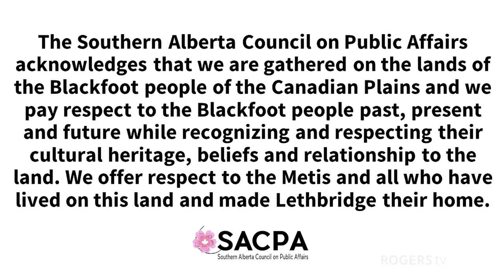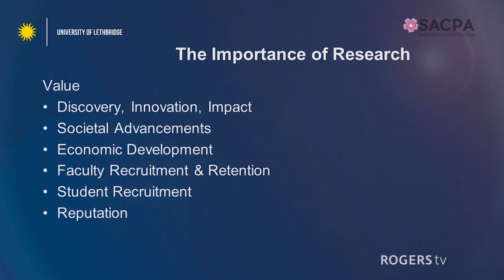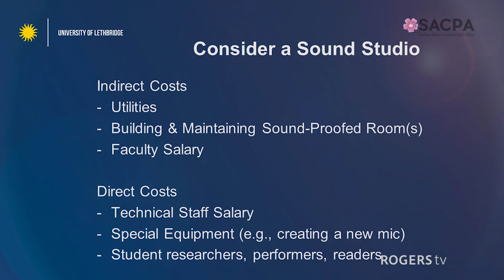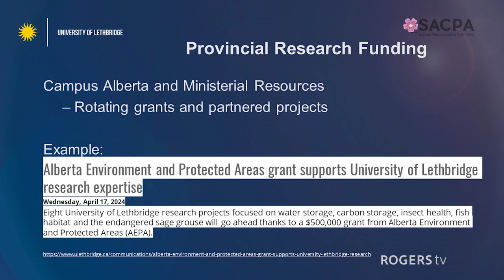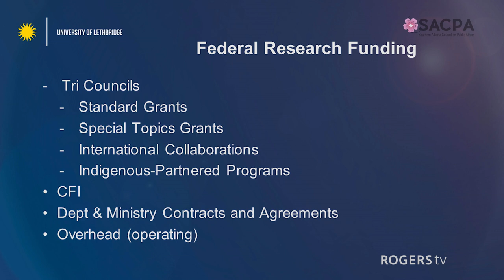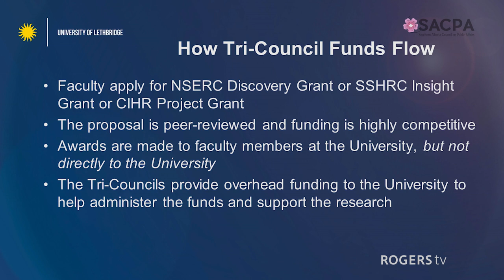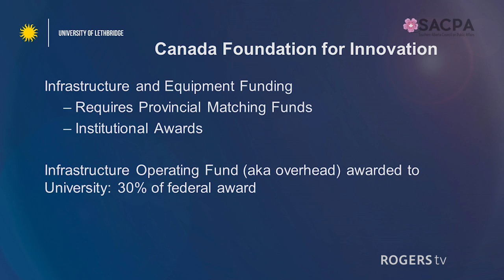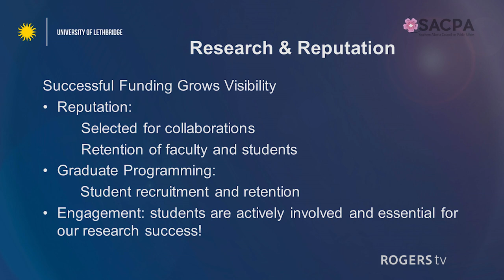What is the status of Federal, Provincial and Private Research Funding at ULethbridge? Sept 12 2024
What is the status of Federal, Provincial and Private Research Funding at ULethbridge?

A continued focus on strengthening research partnerships and strong performance in federal grant agency support sees ULethbridge among Canada’s Top 50 Research Universities spurred by a second-place ranking amongst all undergraduate universities in the growth of research income as it relates to industry partnerships.

The partnerships forged in recent years highlight the fact that ULethbridge researchers are helping solve important issues facing small and big businesses, industrial partners, agri-food, tech and many other sectors. ULethbridge have long excelled in fundamental research, something that continues to earn strong support from federal granting partners, and more recently have garnered the attention of valuable partners who recognize researchers have answers to issues they need addressed.

The speaker will define the flow of different research funding streams at ULethbridge and argue for the importance of collaboration between post-secondary institutions, governments and businesses.

Speaker: Dr. Dena McMartin
Moderator: Krysty Thomas

Dr Dena McMartin is the Vice President (Research) at the University of Lethbridge. She is a leading researcher focused on rural, agricultural, and industrial water resources management and treatment, as well as impacts of freshwater climate extremes on communities and economies. Dena joined ULethbridge in 2021, having previously served in academic leadership and faculty roles at both University of Saskatchewan and University of Regina.